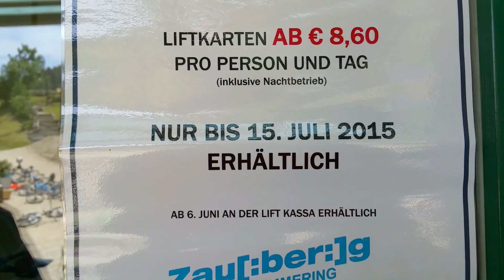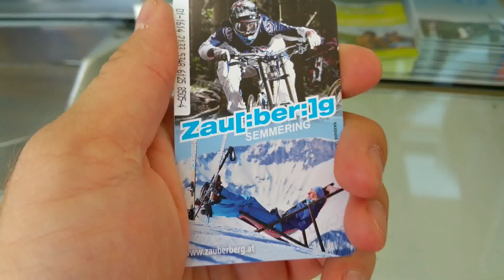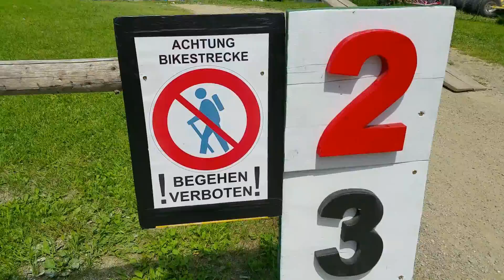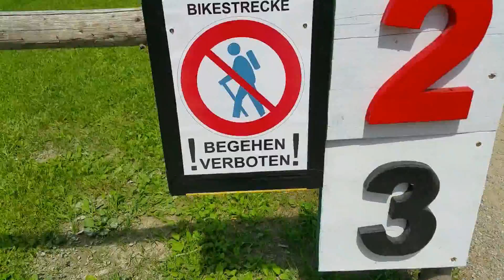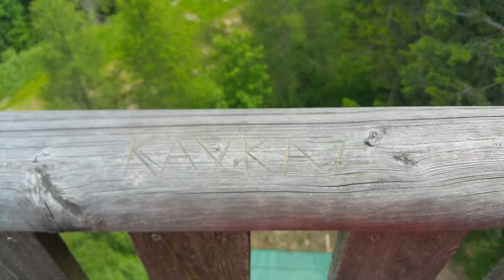Вид с горы Шпиталь-ам-Земмеринг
Шпиталь-ам-Земмеринг — коммуна в Австрии, в федеральной земле Штирия. Входит в состав округа Мюрццушлаг. Население составляет 1706 человек. Занимает площадь 72,59 км². Официальный код — 61313. Википедия
Население:1 653 (1 апр. 2009 г.)
Площадь:72,59 км²